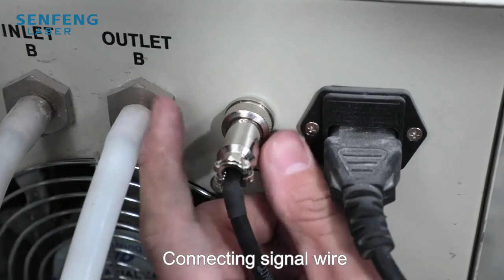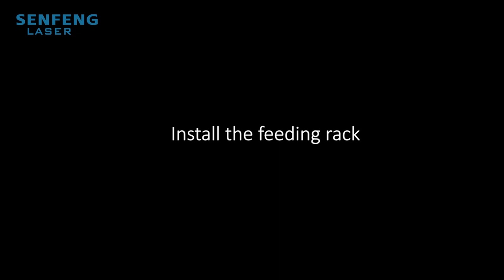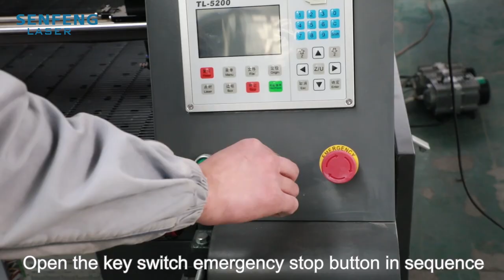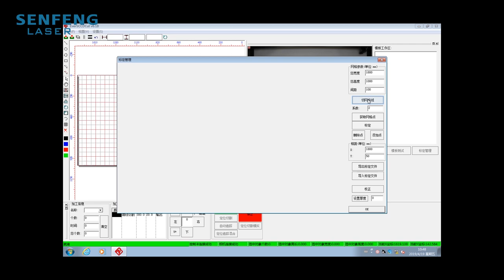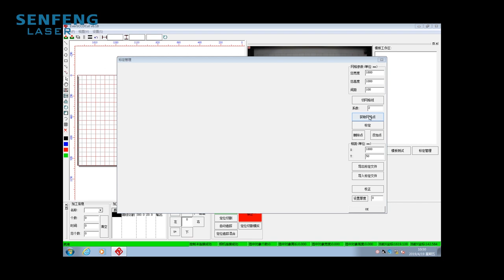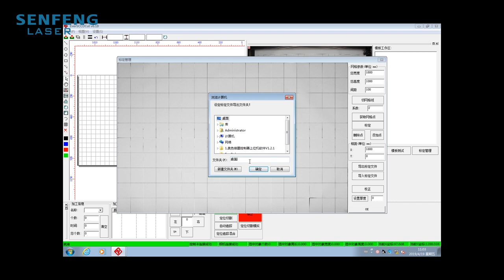How to Install SF1810SC-CCD Fabric Laser Cutter